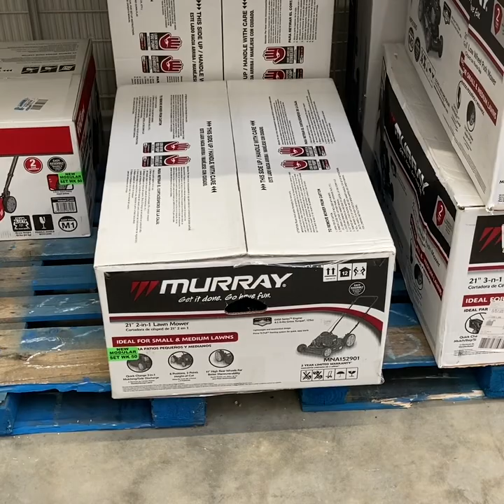Blindfolded Challenge at Walmart